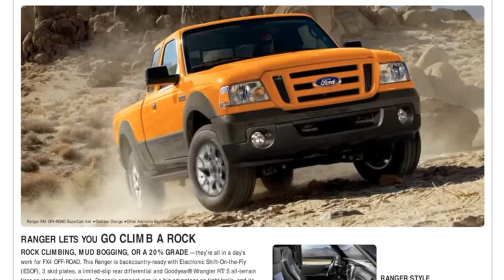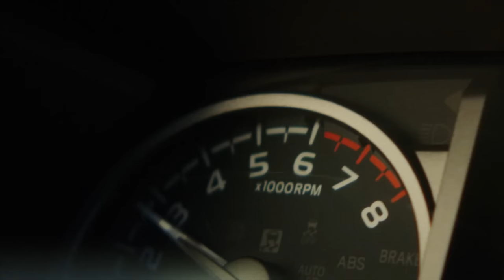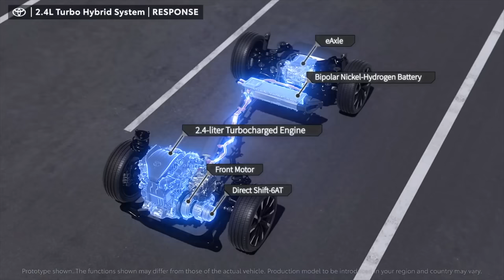Toyota Stout: All-New $20K Pickup Truck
Toyota has confirmed they are looking into producing an all-new compact pickup truck.  It is believed the truck may be called, "Stout".  The Toyota Stout would compete with the Ford Maverick and Hyundai Santa Cruz pickup trucks.